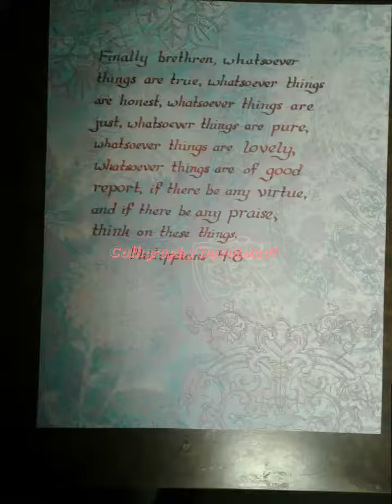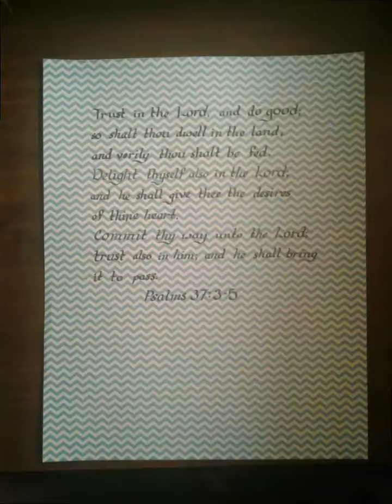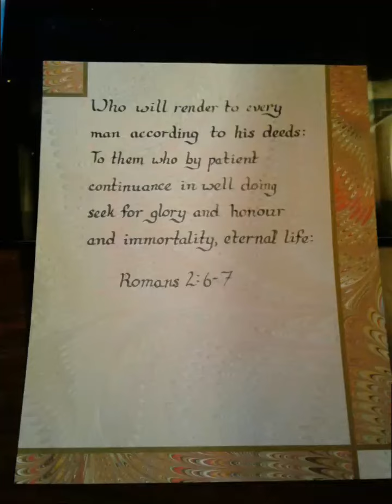Calligraphy scripture verse Devotional handwritten with music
Created by VideoShow part of the 60 days of calligraphy verse challenge I was inspired to start